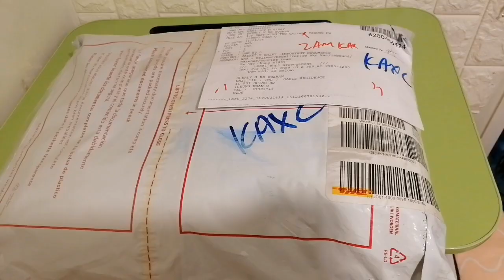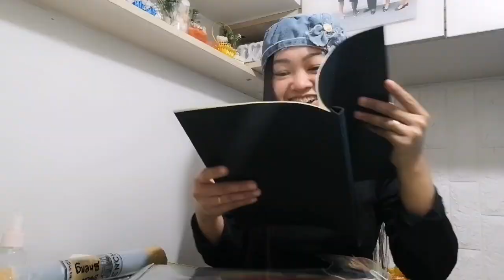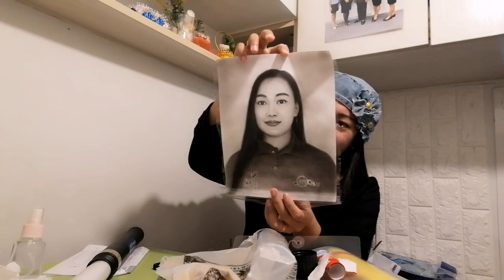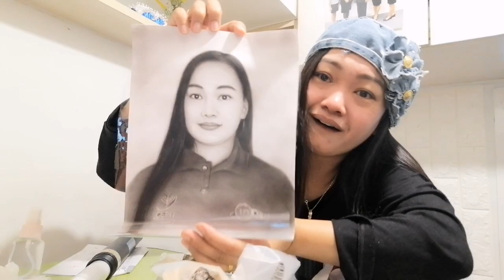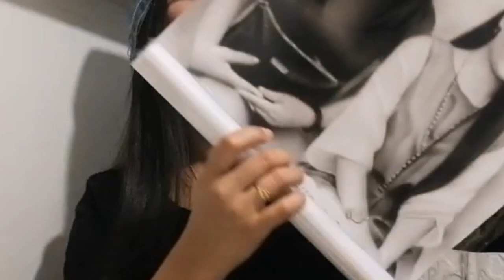DHL Express SURPRISE 😲 FROM WHO???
Thanks a lot po God bless you

@maryjoygiray380 thanks so much dear sa blessing God bless u always.

Please support
Share comments like inspirational videos art, painting, etc